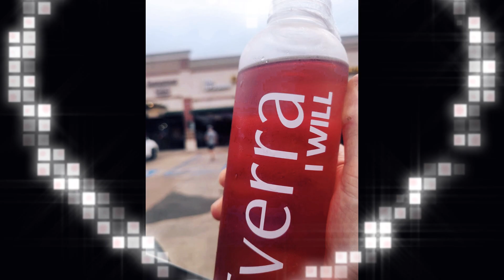TAKE EVERRA - February